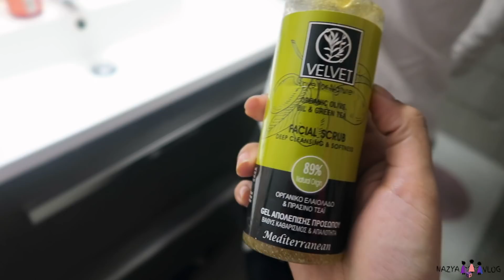JOURNÉE EN FAMILLE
VLOG FAMILLE
ROUTINE
RECETTE
MAMAN
RETOUR DE COURSES
HAUL